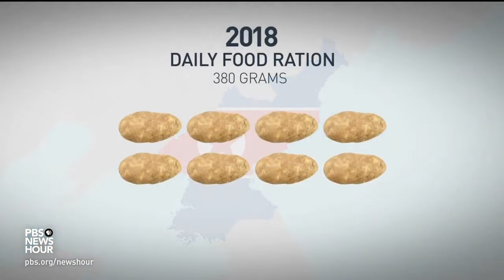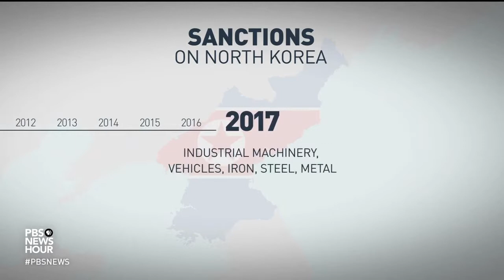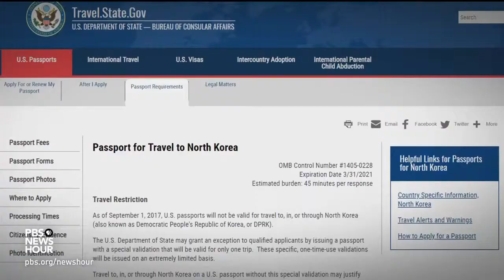How Sanctions, Weather And A Bad Harvest Have Left North Koreans Without Enough To Eat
June 20, 2019 - In North Korea, hunger is pervasive, and medical supplies are inadequate, in part because of U.S. and U.N. sanctions. While China and South Korea are offering humanitarian assistance, U.S. officials fear aid would be usurped by the government rather than distributed among the people who need it. But as Nick Schifrin reports, conditions in the world’s most isolated country are only worsening.